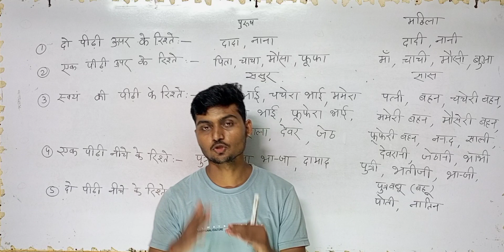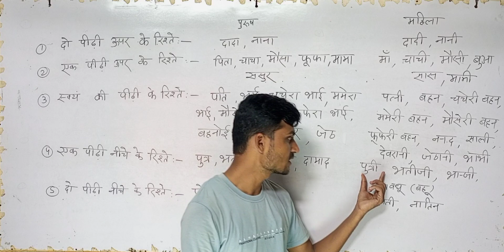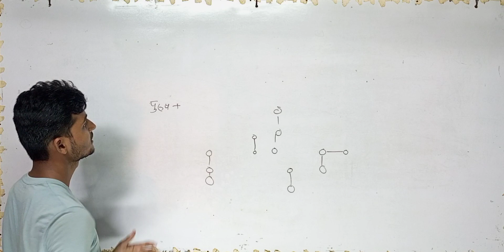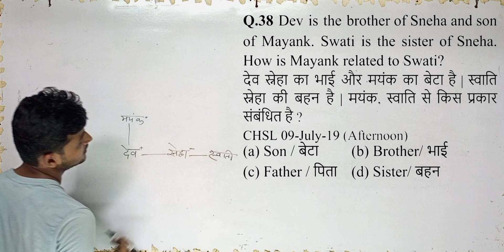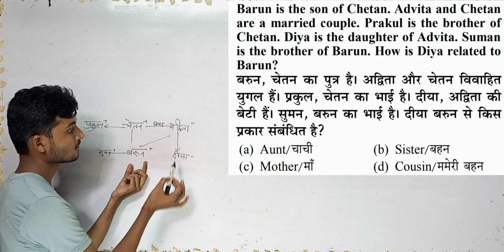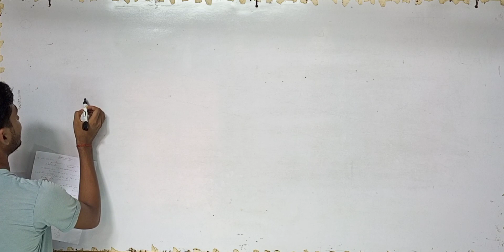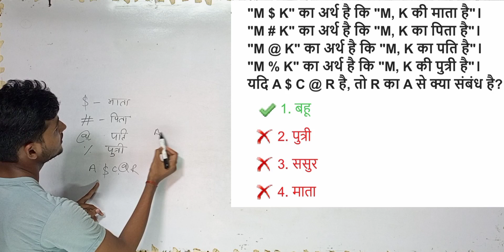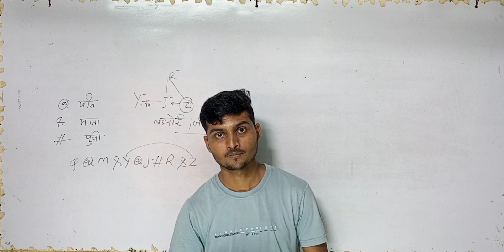Delhi Police Reasoning | Complete Blood Relation ( रक्त संबंध ) | Study With Anand Sir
delhi police reasoning class
delhi police reasoning practice rojgar with ankit
delhi police reasoning rwa
delhi police gs
delhi police gs
delhi police constable maths classes
delhi police constable math
delhi police constable math practice set
delhi police constable maths syllabus
delhi police constable math classes 2023
delhi police constable maths syllabus 2023
delhi police constable math practice set rojgar with ankit
delhi police constable reasoning classes 2023 rojgar with ankit
delhi police constable reasoning practice set rojgar with ankit
delhi police constable gk syllabus 2023
delhi police constable gk gs playlist rojgar with ankit